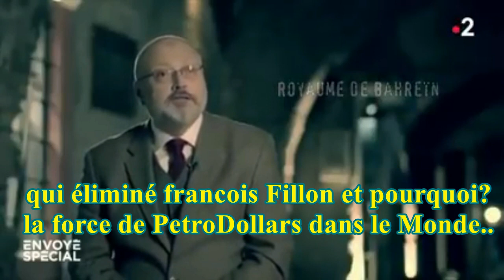N°3400 la force de PetroDollars dans le Mondeعربستان نخست وزیر فرانسه را نابود کرد